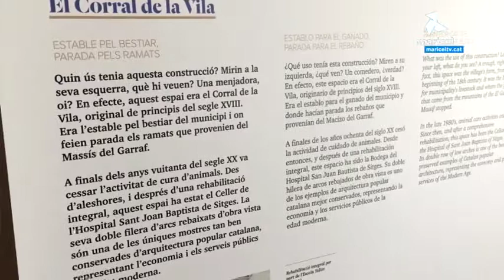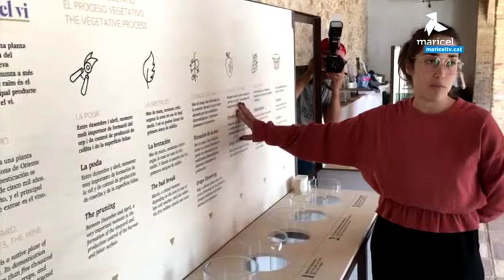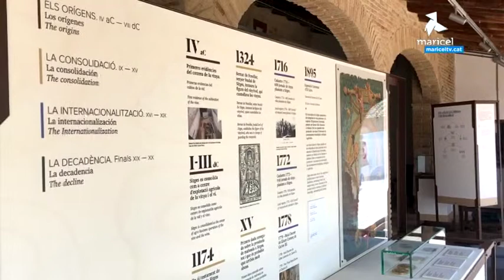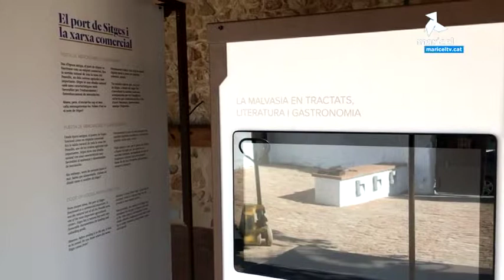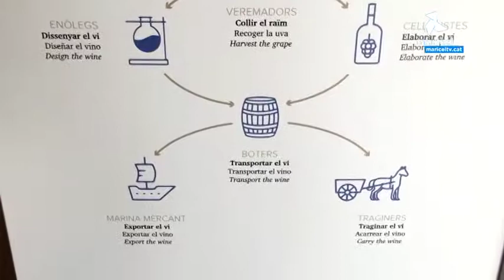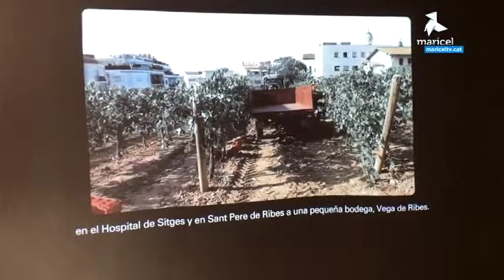Inauguració del Centre d'Interpretació de la Malvasia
Inauguració del Centre d'Interpretació de la Malvasia de Sitges, a l'antic Corall de la Vila, de la mà de l'Hospital de Sant Joan.